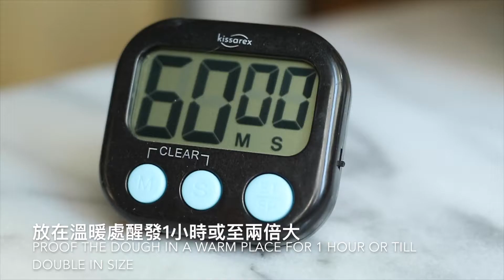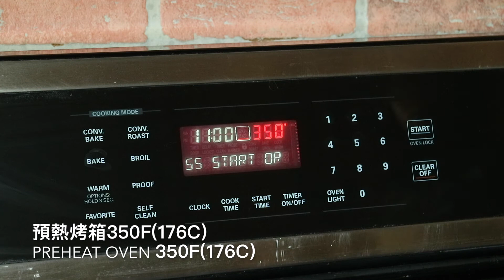Breakfast Bun, no machine needed |香蔥烤麵包，無需機器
A delicious and rich in aroma homemade bun. Great for breakfast or any meal of the day. No machine needed. Recipe below. I hope you like it.

All videos are filmed and edited by myself, I spent a lot of time making each one of them, give me a thumbs up if you like it, comment below to let me know your thoughts, I will be sure to read and reply. If you really really like the video, please share it with your mother father sisters brothers aunties uncles friends and neighbors, because…. they will love you more :)) and all of your kind actions will help my channel grow much more. Thank you so much! World peace! ^_^

香蔥烤麵包，無需機器也不用揉到手軟，只需掌握水和麵粉的比例還有麵團的特性就能烤出非常柔軟的麵包。

香蔥烤麵包-Oven Bake Bun With Green Onion：
中筋麵粉2.5杯（400克）- All purpose flour 2.5cups (400g)
酵母1茶匙 - Yeast 1tsp
糖2湯匙 - Sugar 2tbsp
鹽1茶匙 - Salt 1tsp
溫牛奶1杯 - Warm milk 1cup
室溫軟化黃油20克 - Soft butter 20g

油酥-Oil paste:
菜油2湯匙+麵粉2湯匙+鹽1茶匙 - Vegetable oil 2tbsp + flour 2tbsp + salt 1tsp
蔥花3-4條 - Chopped green onion 3-4

蛋液1個 - 1 egg for egg wash